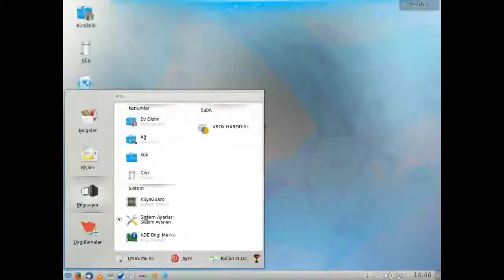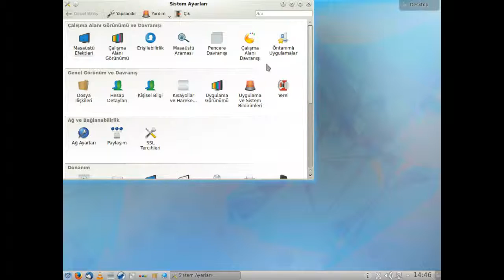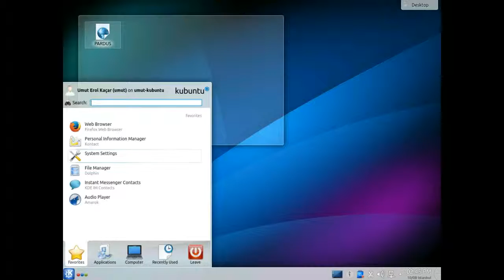KDE'de ön tanımlı internet tarayıcı seçimi: Pardus Kurumsal 5 vs Kubuntu 14.04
Pardus Kurumsal 5'te internet tarayıcı tercihi hatırlanmıyor, uygulanmıyor.

Kubuntu 14.04'te ise böyle bir sorun yok.